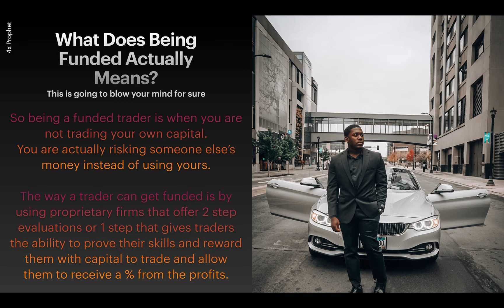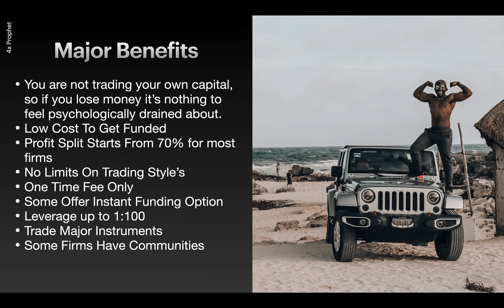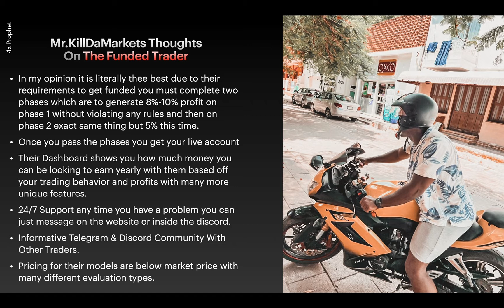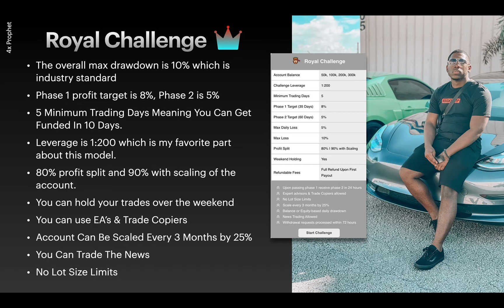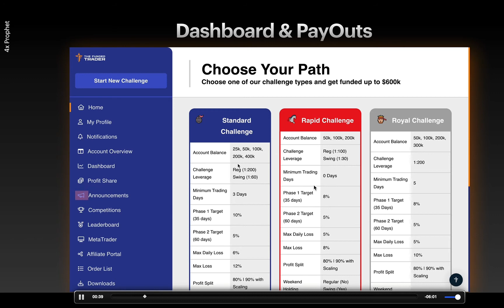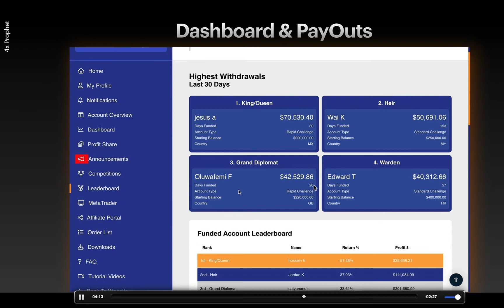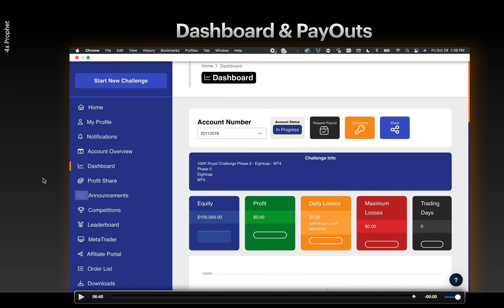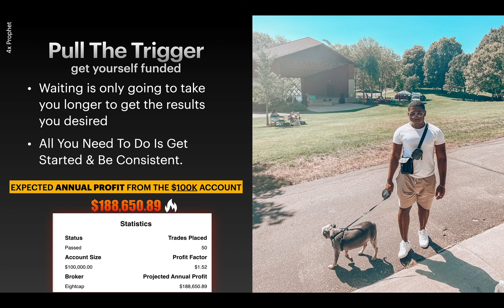The Funded Trader Prop Firm Review | What Is A Prop Firm ?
I wanted to break down what exactly is a prop firm and a new prop firm that seems to be taking over the industry and having hundreds of traders making huge withdrawals. So I got their $100k challenge and tested everything out for myself.

Get Access To All Of Our Forex Signals, Technical Analysis Plus Weekly Training
If you are someone who is looking to put their money to work take 3 minutes out of your time and watch this video
If you want to know more about our capital management service

+ To Get Access To Our Acceleration Program where we work closely with you

+ If You Ever Want To See All My Current Offers Just